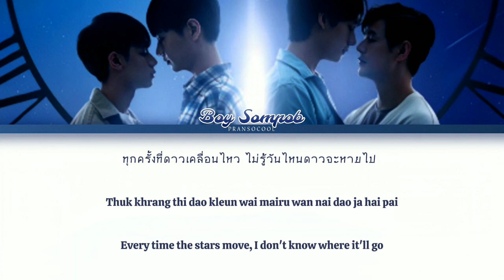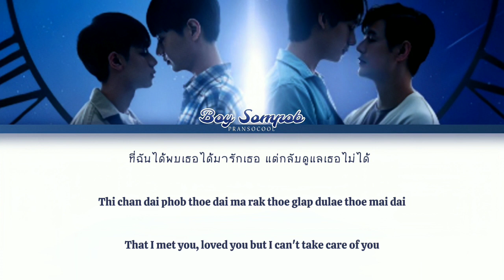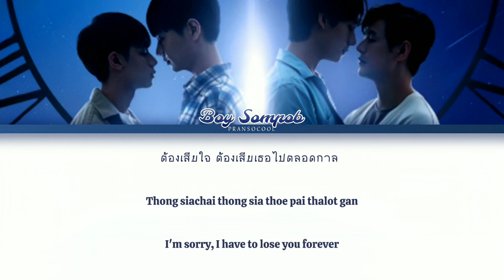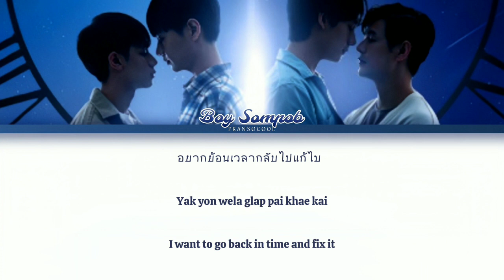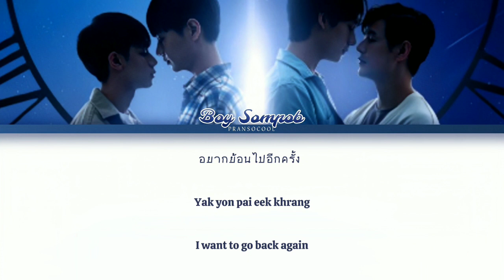Boy Sompob - ขอดาว (Cry for the star) OST. องศาสูญ Absolute Zero | Orchestra Version